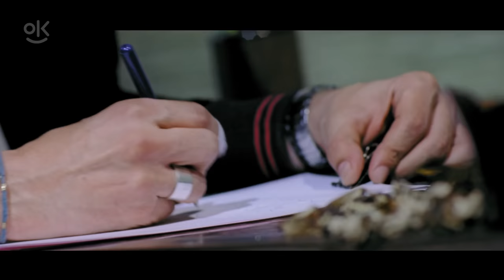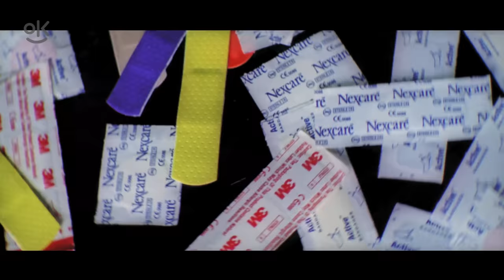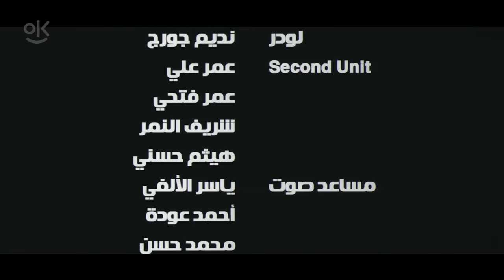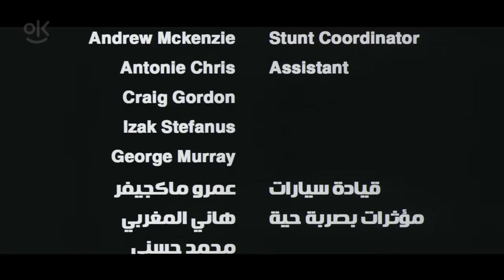حصرياً فيلم الف مبروك "نسخة كاملة " | بطولة احمد حلمي و محمد فراج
حصرياً فيلم ألف مبروك كامل | بطولة أحمد حلمي و محمد فراج
فيلم ١٠٠٠ مبروك | فيلم ألف مبروك | Alf Mabrouk

فيلم الف مبروك : يكتشف أحمد جلال الذي يستعد لحفل زفافه أنه يعيش نفس اليوم الذي قضاه أمس، حيث يعيد اليوم تكرار نفسه بأحداث مختلفة، فهنا يجد البطل نفسه محاصرًا في يوم واحد فقط من حياته لا يستطيع الفرار منه.
أحمد جلال (أحمد حلمى) شاب أنانى ومغرور، يتصف بالسلبية المطلقة، ويعمل مدير حسابات بشركة أوراق مالية، وقد إختار العمل الإدارى، عن العمل كسمسار، مضحياً بالدخل الكبير، فى سبيل راحة البال وعدم المجازفة، عكس زميله منير (هانى الصباغ) الذى يعمل سمسار وأصبح دخله أربعة أضعاف دخل أحمد جلال، ويستعد أحمد لحفل زفافه فى الغد، ويذهب لعمله لإنجاز بعض الأعمال فى آخر يوم عزوبية له. يعيش أحمد مع والده جلال (محمود الفيشاوى) ووالدته سعاد (ليلى عزالعرب) وشقيقته الأصغر المراهقة علا (سارة عبدالرحمن)، ويعتمد على والده فى دفع أقساط سيارته، وأقساط شقة الزوجية، ولا يهتم بمعرفة مرض والدته أو مرض والده،

أبطال الف مبروك
أحمد حلمي
محمود الفيشاوي
ليلى عز العرب
سارة عبدالرحمن
محمد فراج

ﺗﺄﻟﻴﻒ: محمد دياب

اعمال أحمد حلمي
خيال مآتة
هروب اضطراري
لف ودوران
صنع في مصر
لا مؤاخذة
على جثتي
إكس لارج
18 يوم
بلبل حيران
عسل إسود
1000 مبروك
آسف على الإزعاج
كده رضا
مطب صناعي
جعلتني مجرما
ظرف طارق
زكي شان
صايع بحر
ميدو مشاكل
سهر الليالي

1000 Congratulations

A guy lives the same day over and over and deals with the same events each time which changes the way he looks to his life.